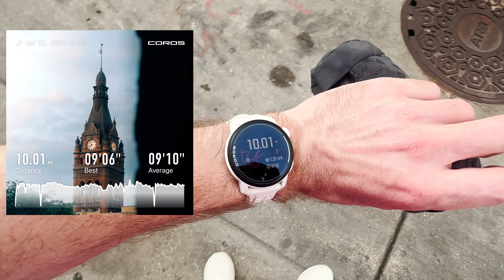POV You Run 24 Miles...In 2 days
What is up everyone welcome back to another video! In this video I run 24 miles in the span of 2 days, get some cryotherapy, & a Deadpool 3 review!

Let me know your thoughts of the video in the comments!